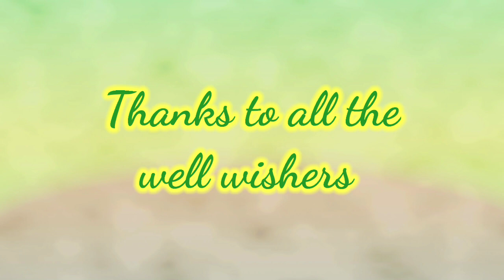ശാസ്ത്രോത്സവം വിജയത്തിളക്കത്തിൽ ലിറ്റിൽ ഫ്ലവർ / 21/10/2022